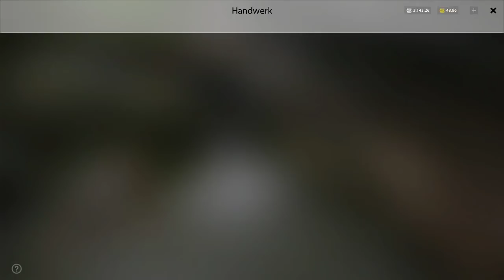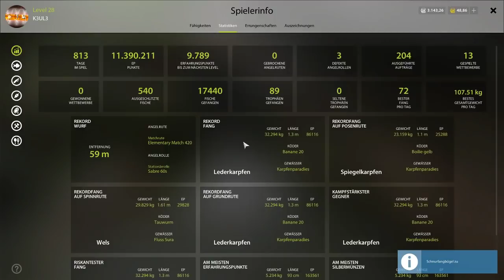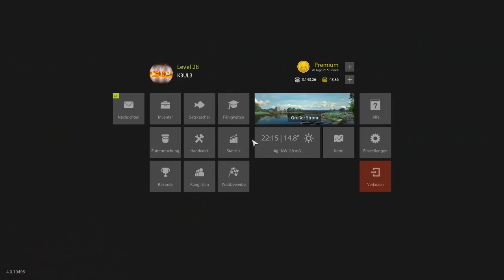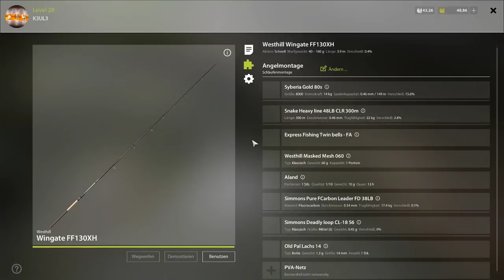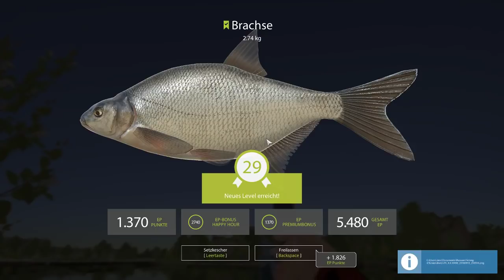Russian Fishing 4 - #148 - Brassen, Brassen, Brassen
Lets Play – Russian Fishing 4
K3UL3 bei Discord: (siehe Kanalbeschreibung)